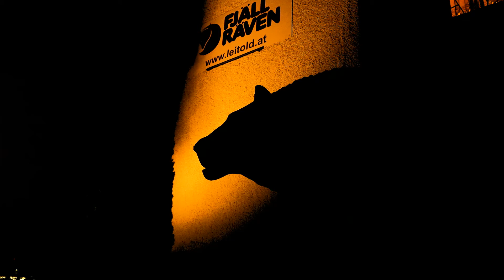Bogensport Eggelsberg 2016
Wir sind auch in der Nacht aktiv